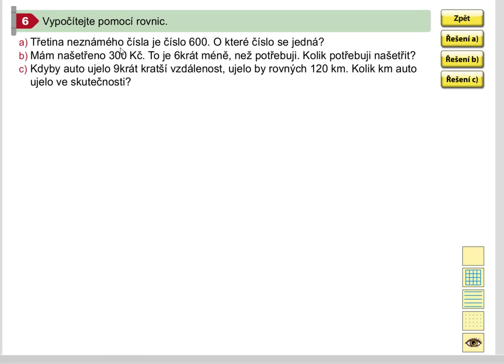Sestavování rovnic (pro 1. stupeň ZŠ), Matýskova matematika pro 5.roč., 1. díl, str. 18, cv. 6